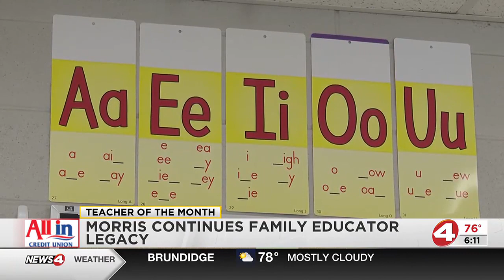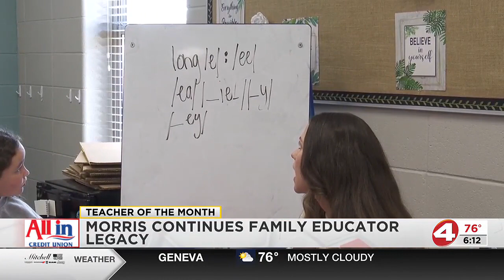Teacher of the Month: Morris continues family educator legacy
Just a few years ago, Shelbie Morris was an eager intern at Geneva County Elementary. Now, she's back touching the hearts of students as a full-time teacher.